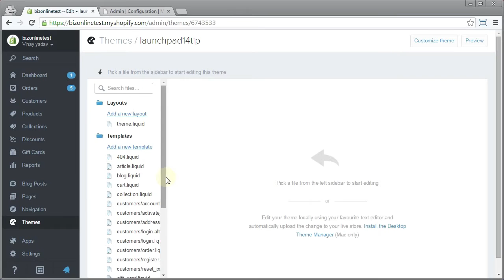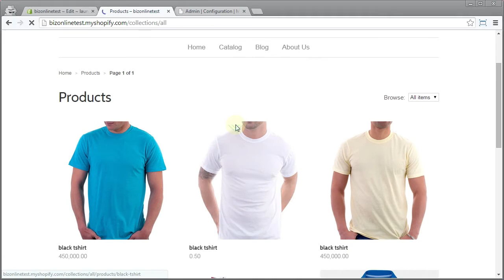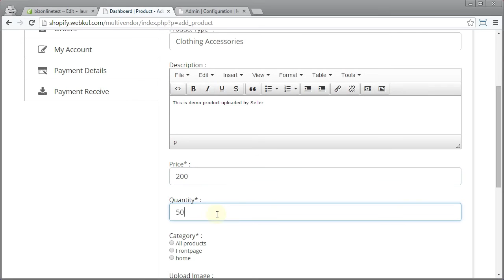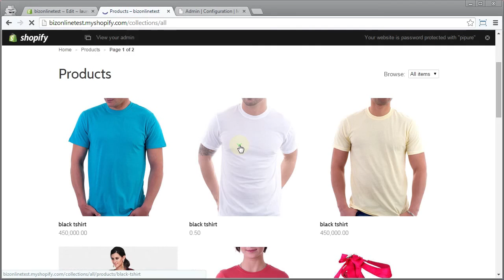Marketplace for Shopify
The multi-vendor marketplace is a module for Shopify using which you can convert your shop into a marketplace.

We have updated the theme of our Multi-Vendor Marketplace app, check out the new theme video:

2. Raise a Ticket via our HelpDesk system